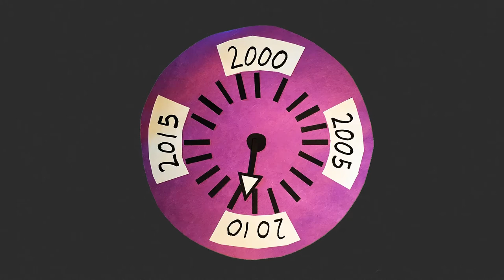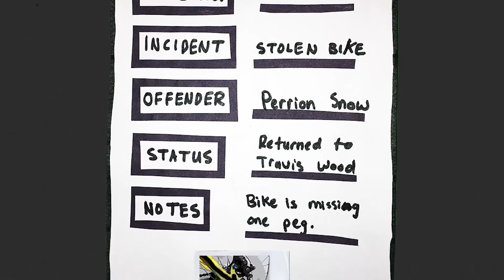Travis Wood, One Peg Boss | B Free Awards 2018: People's Choice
An animated re-telling of how I learned to be grateful. The story follows getting multiple bikes stolen while growing up in a rough neighborhood.

We are excited to announce that because of its huge success over the last two years, we are bringing back B Free Awards People’s Choice.

People's Choice is a people and community-powered category that's a part of Public Access TV's biggest night— the B Free Awards.

Now in its 5th year, the B Free Awards was created with one goal in mind— to celebrate and honor the diverse voices that every week air over 650 hours of community-produced TV on Brooklyn Free Speech Television and Brooklyn Free Speech Radio.

How does voting work for shows that aired on Brooklyn Free Speech Radio?
Simply go to the Brooklyn Free Speech SoundCloud Beginning February 14, 2018, in the B Free Awards 2018: People's Choice, VOTE TODAY! playlist, you’ll see the videos that have been submitted for this year’s awards show. Watch one, or all of the videos and once you find a fave click the “thumbs up/like button” and that’s it!

—Voting closes B Free Awards Day, Saturday, March 24, 2018, 8PM

I heard that there is also a People's Choice award for podcasts that aired on Brooklyn Free Speech Radio. How do vote for my favorite podcast?

IMPORTANT NOTE: Videos added to the People’s Choice Award playlist on YouTube are subject to YouTube copyright rules and guidelines.